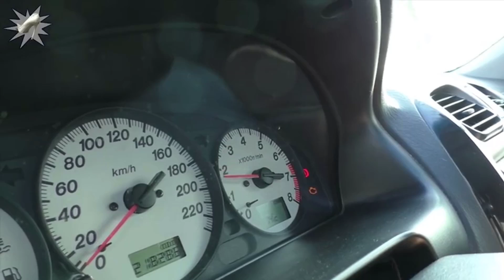5 Old Car Revving Driving Life You Must Know - Ep54